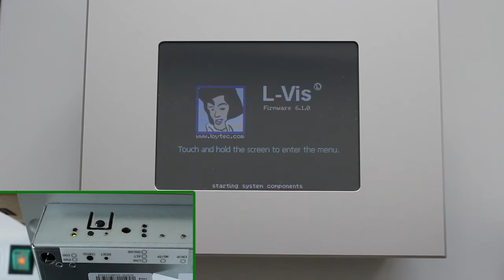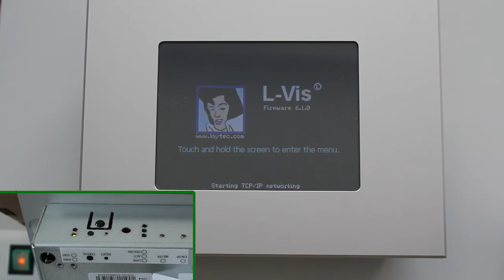L-VIS Tutorial: Werkseinstellungen wiederherstellen - LVIS-3Ex, LVIS-MEx [V014]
In dieser Videoanleitung werden die genauen Schritte veranschaulicht, um ein Gerät auf Werkseinstellung zurückzusetzen.